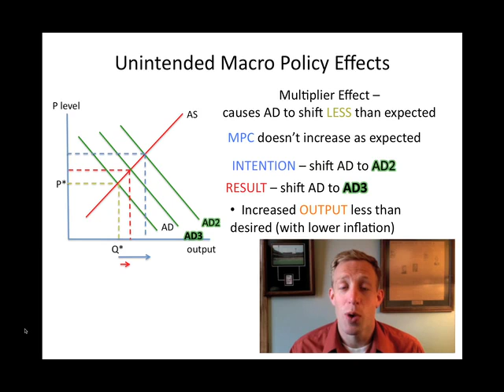unmacpolicy.mov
Unintended macro economic policy.  How do good intentions go bad in the world of macro.